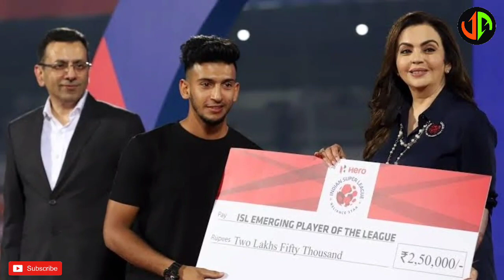|| Kerala Blasters Transfer Rumour || Marcelinho to KBFC| 5 ഇന്ത്യൻ താരങ്ങളെ KBFC ഒഴിപ്പിക്കുന്നു |